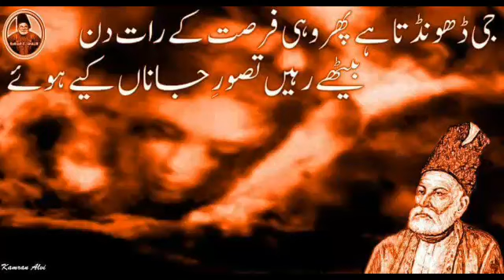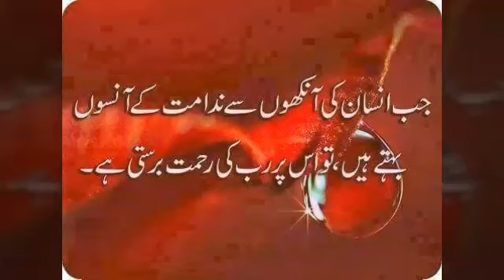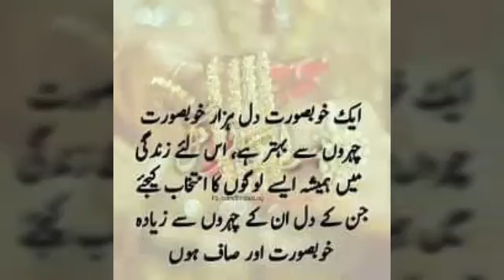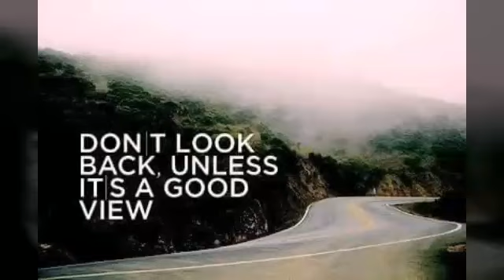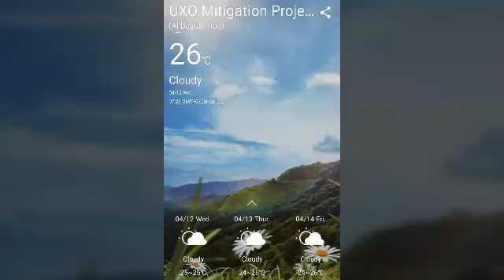Shabbir Ahmed yusuf song ہم تیری محبت میں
پردیس اور تنہائی